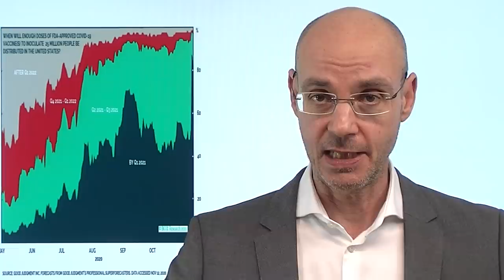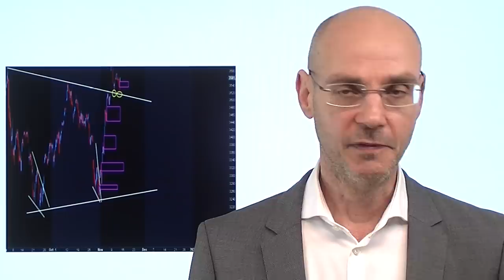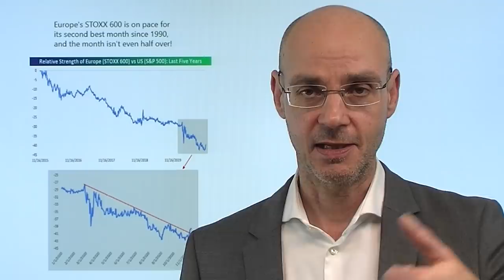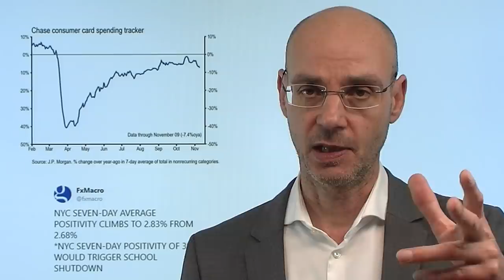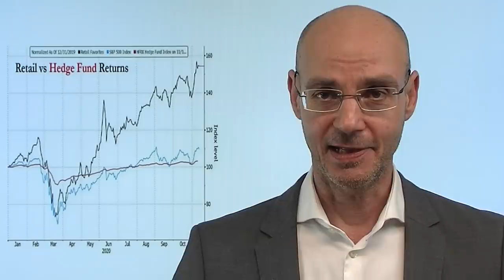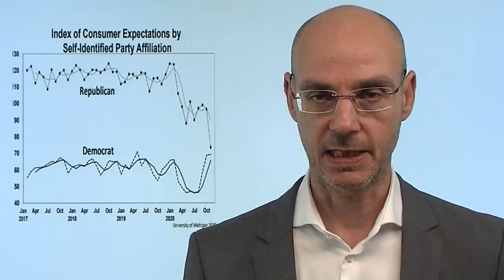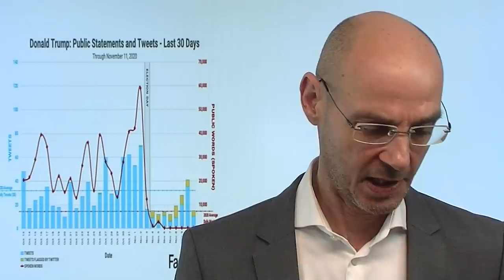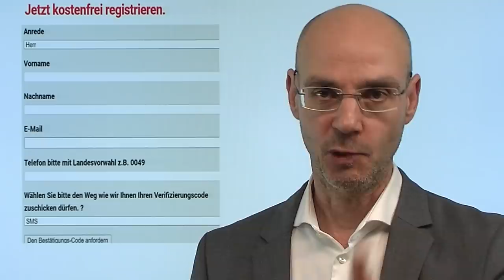Impfstoffhoffnung - immun gegen Korrekturen? Marktgeflüster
Macht die seit Montag geradezu explodierende Impfstoff-Hoffnung die Aktienmärkte immun gegen Korrekturen? In diesem Sinne wäre das der bisher wirksamste Impfstoff - und damit vermutlich deutlich wirksamer als das, was Pfizer/BioNTech dann mit ihrem Impfstoff gegen das Coronavirus erreichen können! Heute spielen die Aktienmärkte wieder eine Art "Rück-Rotation": es werden wieder Value-Aktien bevorzugt vor Groth-Aktien. Noch triumphiert die Impfstoff-Hoffnung gegen die sich eintrübende konjunkurelle Lage - High Frequenzy-Daten zeigen, dass die Wirtschafts-Tätigkeit in fast allen Ländern derzeit stark zurück geht. Und in den USA scheint Trump den Kampf endgültig verloren zu haben - seit sage und schreibe sechs Tagen hat sich der US-Präsiden tnicht mehr zu Wort gemeldet - ein Allzeit-Rekord!